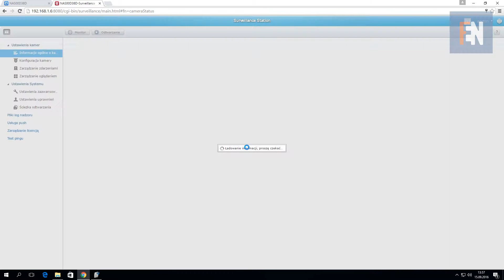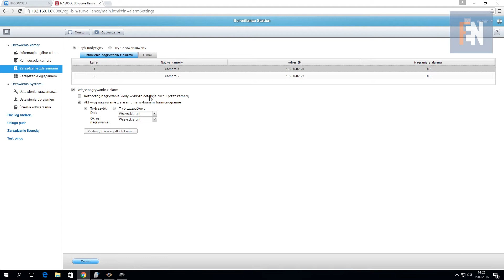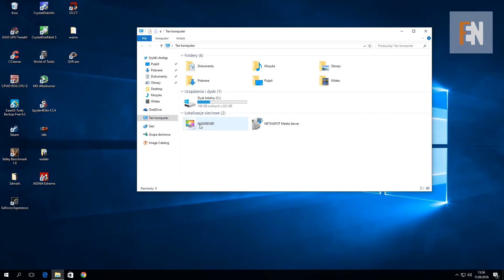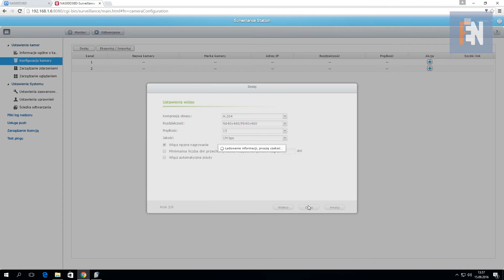QNAP jako stacja monitoringu z kamerami ACTi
Urządzenia QNAP doskonale sprawdzają się jako stacje monitoringu IP z kamerami ACTi. W materiale dowiemy się dlaczego.